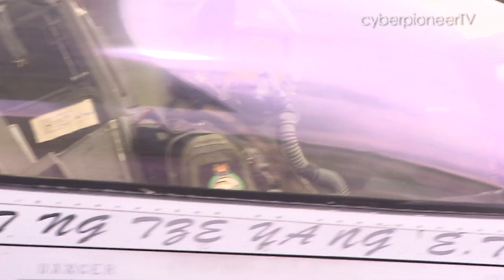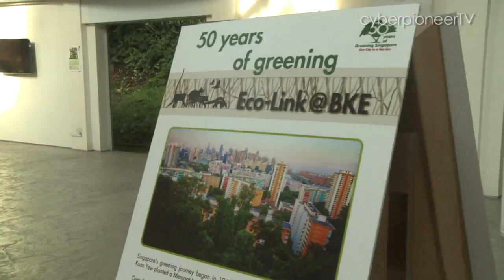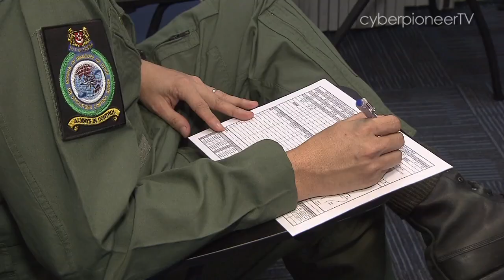Women in the SAF - MAJ Lee Mei Yi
As a fighter pilot, MAJ Lee Mei Yi flies the F-16 to defend the skies of Singapore. See what it's like for her to cut through the air at twice the speed of sound and how she handles the stresses of combat flying.

Scripted and edited by Choh Kian Keong
Shot by Alvin Fung, James Teh, Peter Cho and Ajay Prashad
Sound balancing by Alastair Leong